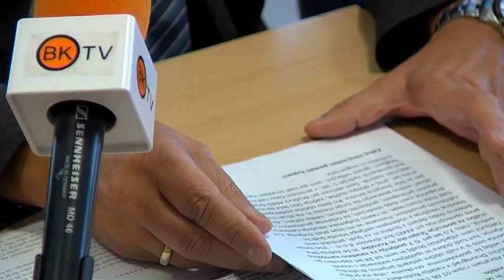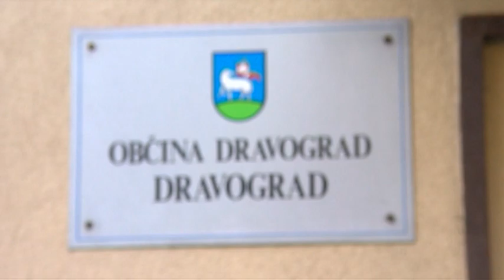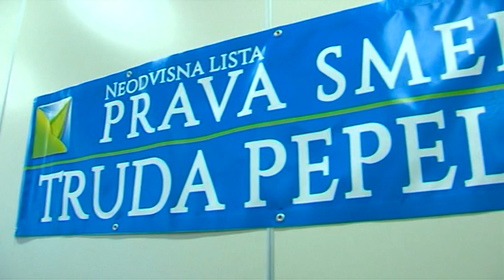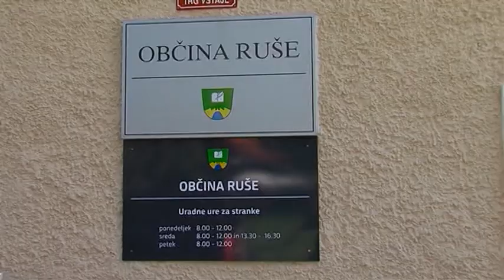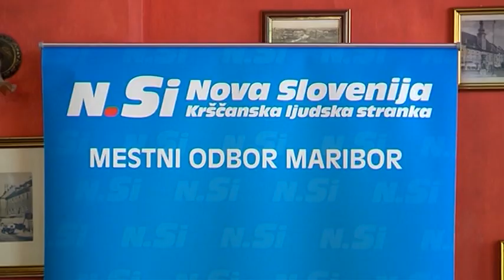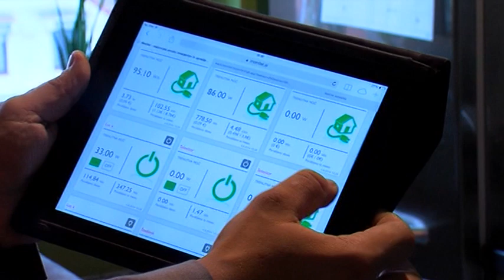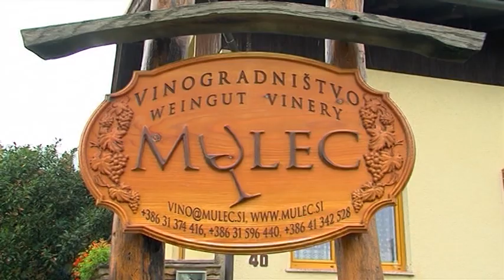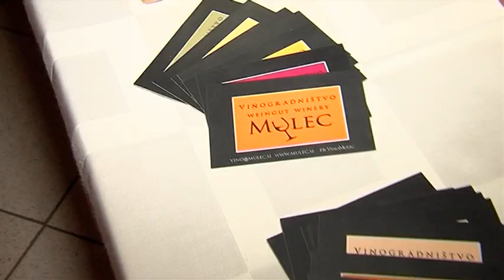Občinski informator 317